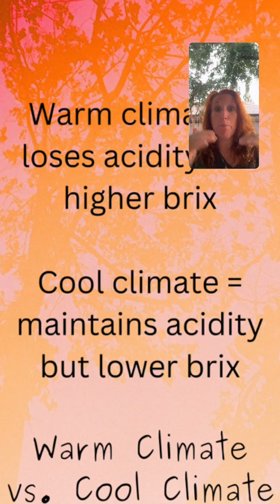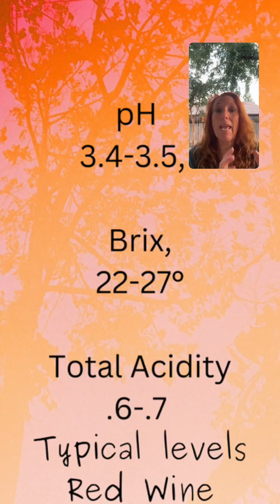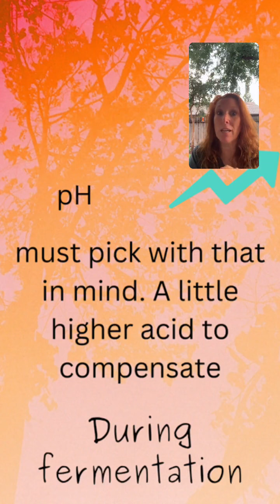Dracaena Wines Presents: Harvest Decisions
There are a lot of decisions that are made when it comes time to harvest. Yes, sugar levels are important- but acid levels and pH are important also. AND we can’t forget the most important- the phenolics or flavors. It’s a balancing act among all these - plus when Mother Nature decides to throw a curveball- when we pull the trigger.
In this video I talk about the decisions we make and the profile we are looking for when picking our Cabernet Franc.

Dracaena Wines is a boutique winery located in Paso Robles, CA.

Our Wines + Your Moments = Great Memories

and read reviews about our award winning wines

SnapChat (@dracaenawines).